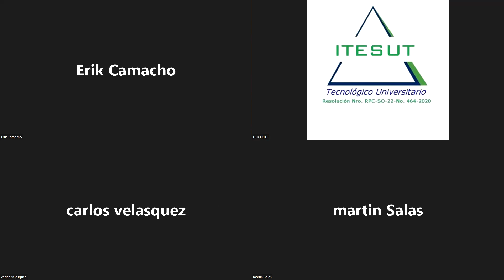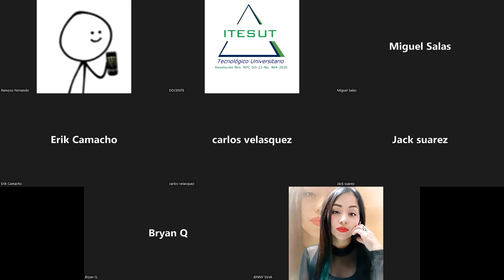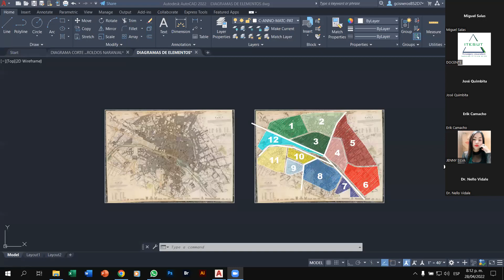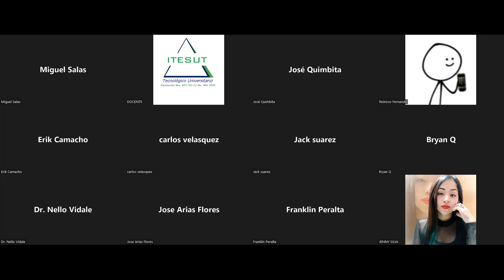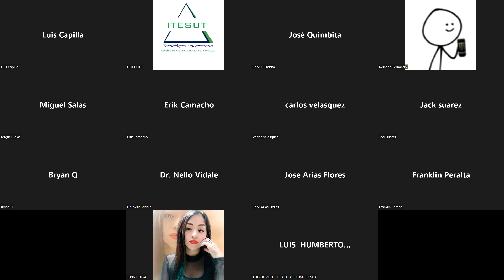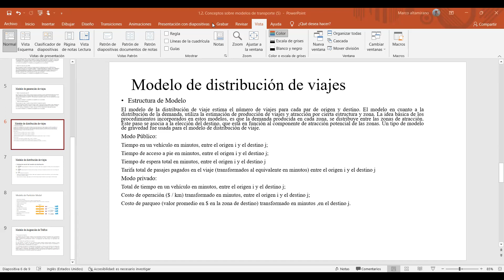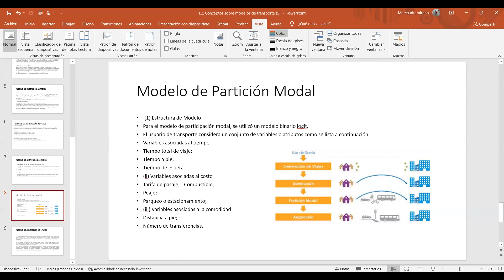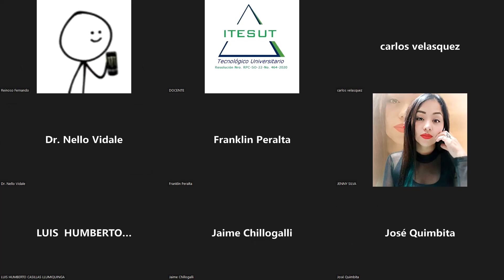PLANIFICACIÓN DEL TRANSPORTE 02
PLANIFICACIÓN DEL TRANSPORTE 01 28/04/2022